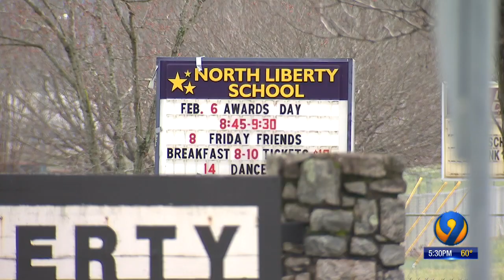Family awarded $80,000, claims teacher strapped child with special needs to chair